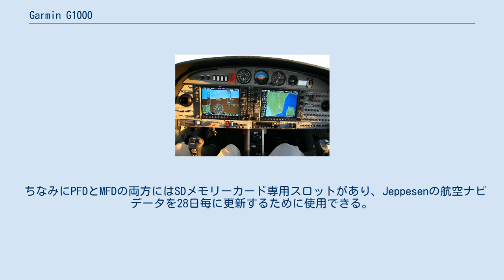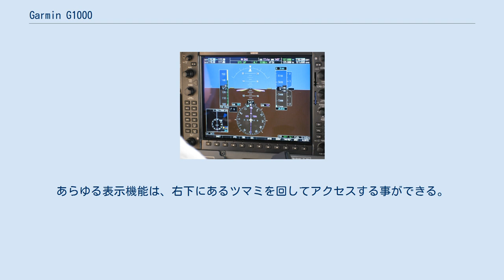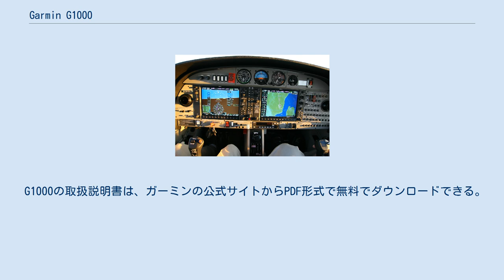Garmin G1000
Diamond DA42のコックピットに搭載されたG1000 Garmin G1000（ガーミン ジー1000）は、スイスのガーミンによって開発された、航空機用のグラスコックピットシステム。
型番は「010-G1000-00」。
 Garmin G1000には、2つの大きなディスプレイが搭載され、片方はプライマリ・フライト・ディスプレイ（PFD）、もう片方はその他の情報を表示する多機能ディスプレイとなる。
2つのディスプレイの間には、無線装置パネルが組み込まれている。
 プライベートビジネスジェットなどには、さらに以下の追加のユニットが装備される。
 ちなみにPFDとMFDの両方にはSDメモリーカード専用スロットがあり、Jeppesenの航空ナビデータを28日毎に更新するために使用できる。
航空ナビデータはIFR飛行において重要な役割を果たすため、常にデータを最新に更新する事が求められる。
 G1000のPFD PFDには、姿勢指示器、対気速度計、高度計、ヘディングインジケーターなど基本的な飛行計器がディスプレイ上に表示される。
また設定で左下にミニマップを表示する事もできる。
PFDボタンを押せば、トランスポンダにスコークコードを設定したり、フライトプランの入力及びアクティベートが可能。
またMFD側に故障が起きた場合、PFD側に情報を表示する復帰モードもある。
 MFDには、デフォルトでは右側にマップ、左側にエンジン系統のステータスが表示される。
あらゆる表示機能は、右下にあるツマミを回してアクセスする事ができる。
 従来のクラシックコックピットから現代的なグラスコックピットシステムに移行するためには、パイロットがシステムに慣れるための訓練が必要となる。
G1000システムを採用した航空機を所有している大半の航空会社は、定められたトレーニングプログラム(FAA Industry Training Standards)が用意されている。
ただしこれからパイロットを目指す初級ビギナーには適さないとされている。
 また他にもG1000シミュレーターソフトもあり、一部のフライトスクールではG1000飛行訓練装置を備えた学校もある。